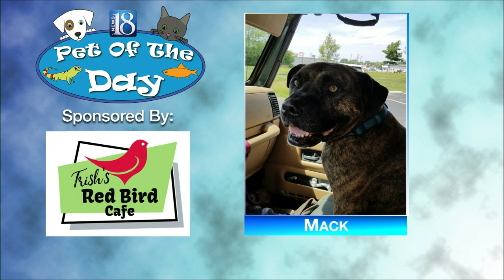Pet of the Day for August 30: Mack